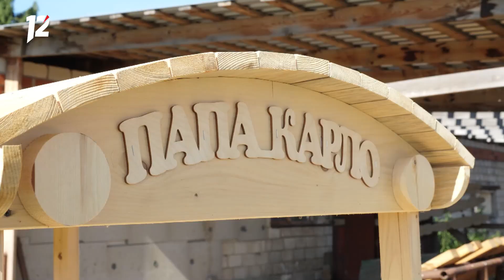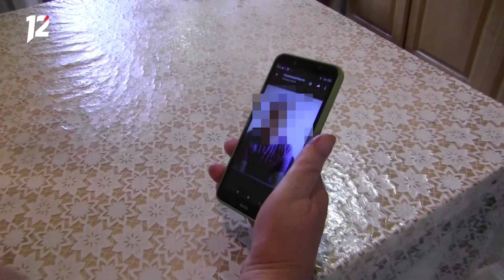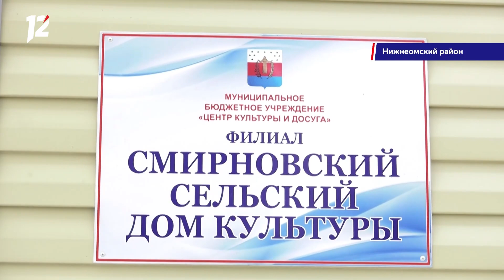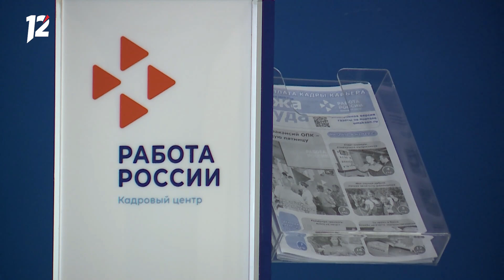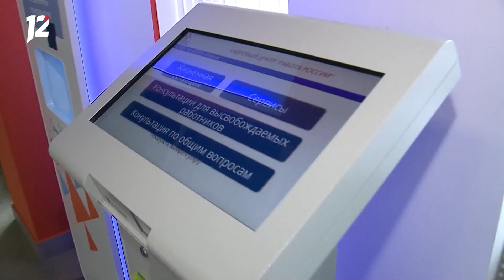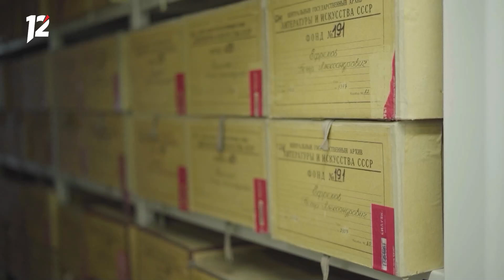Обманули на миллионы рублей / Игрушки для ребят Стаханова / Победа «Авангарда». Новости Омска